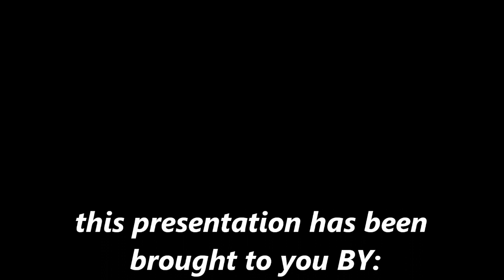iSpearfish, Do You?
Reef Diving